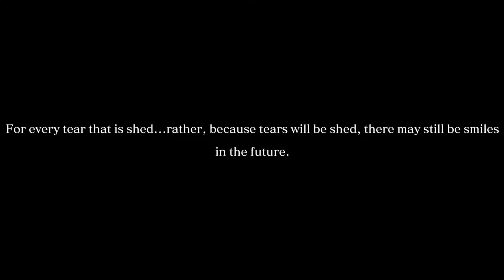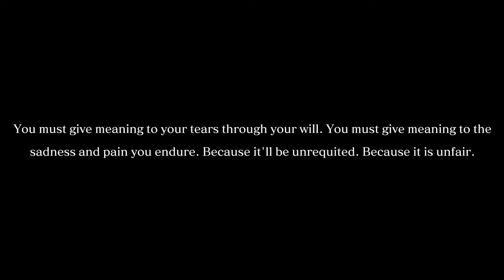Crystar Let's Play Part 18: Kokoro's Revenge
Hey Guys Mankoto here with a Let's Play on Crystar. Don't worry, Cold Steel isn't put on ice. I'm just having trouble finding time to record it since that one takes much more time to get done due to the nature of the Let's Play.

Anyway, while I was in the middle of recording Trails in the Sky to at least have something on the channel since it's been a while, this fell into my lap, so throughout August, the game to be featured will be Crystar. I'll certainly still be uploading Cold Steel though so don't worry.